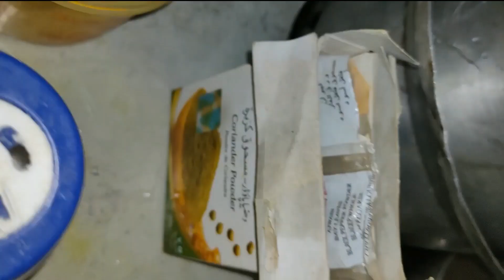Chana Special in Saudi Arabia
Chana Puri khao Mast hojao
Fast Cooking Gobi Manchuri in Saudi Arabia: